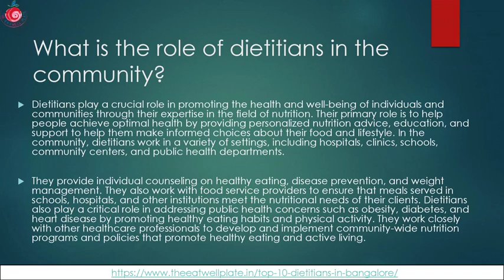Top 10 Dietitians in Bangalore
Top 10 Dietitians in Bangalore - Looking for the Top 10 Dietitians in Bangalore? Call The Eat Well Plate at 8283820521 for more information.